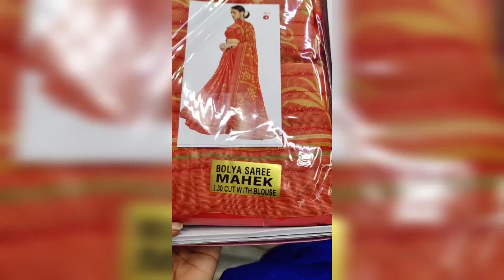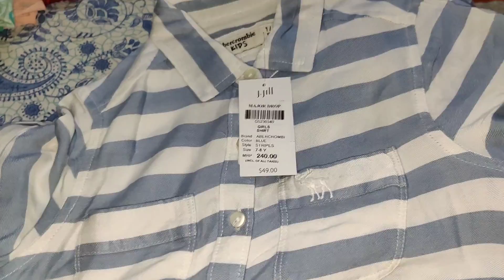🤔చాలా రోజుల తర్వాత ...|| మీరు అయితే ఎలా చేస్తారు / Revathi Telugu Vlogs/ Vedha Drawing